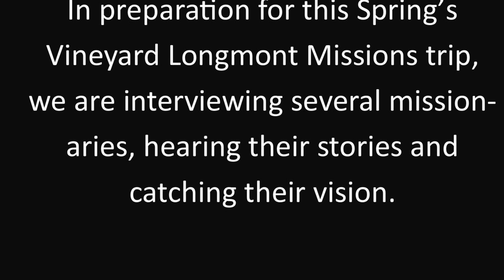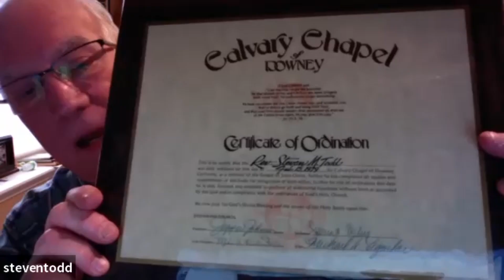Missions 20 — Flow of Generosity #1